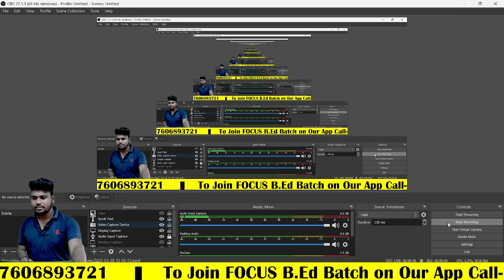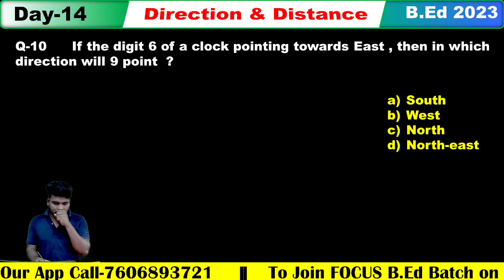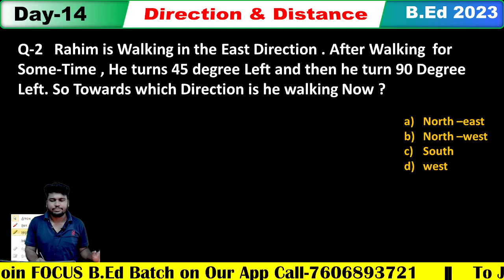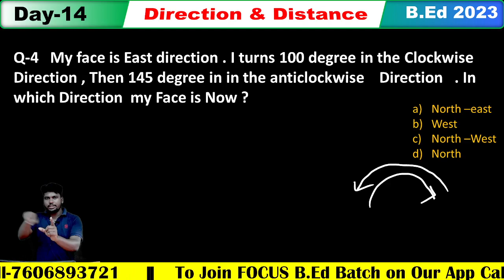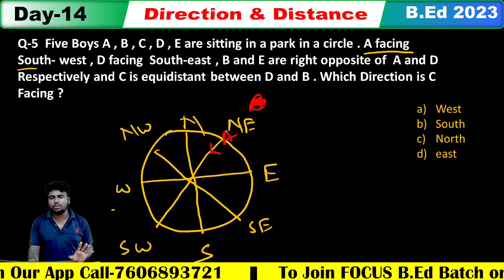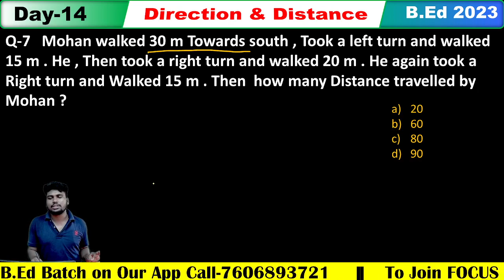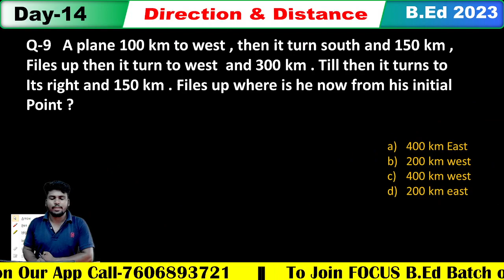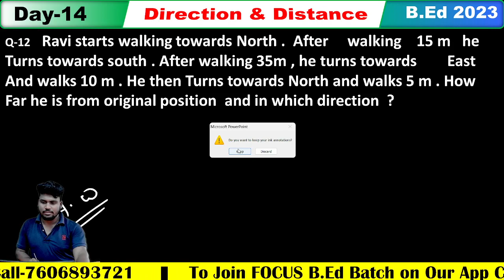Direction & Distance Part-2 | Reasoning | Class-14 | For Utkal/IGNOU & Odisha Govt B.Ed Exam 2023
Direction & Distance Part-2 | Reasoning | Class-14 | For Utkal/IGNOU & Odisha Govt B.Ed Exam 2023 | Ranjan Sir

For Any Doubt Regarding FOCUS Batch

My Quaries :-